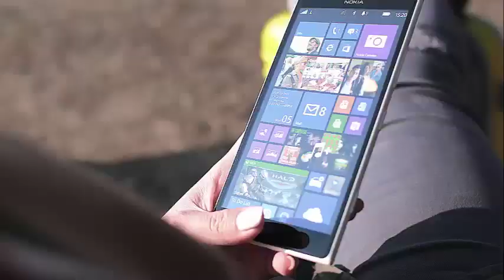Awesome! Samuel L. Jackson considers the use of favorite sworn as backup